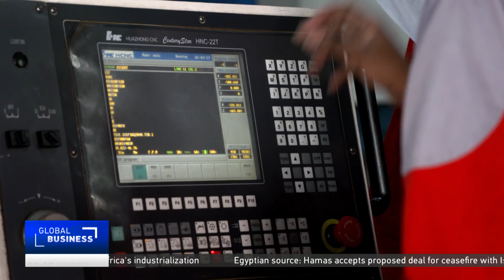Young innovators compete at Africa Tech Challenge in Nairobi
Over 100 young innovators from 12 African countries are competing in a high-stakes engineering contest in Nairobi. The challenge offers hands-on training in mechanical design and precision machining. Organizers hope the skills gained will fuel job creation and boost technological progress across the continent.